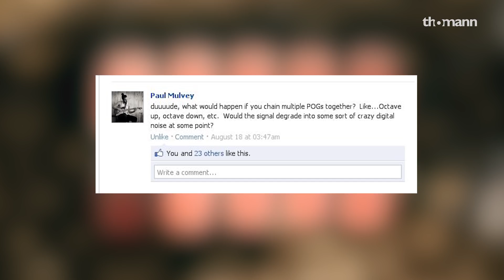What do 10 POGs sound like? | Because You Asked For It | Thomann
You wanted to know it and here you have it: How do Octavers alter your core sound? We took 10 POGs and had a go!

Interesting bits and pieces:
0:00